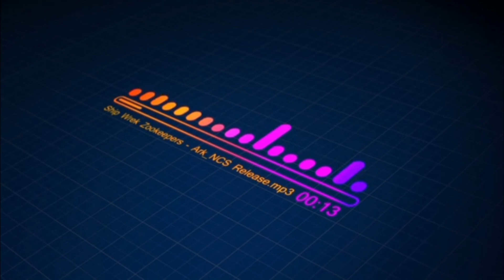En aathuma song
Singer  - Maj.M.Suresh